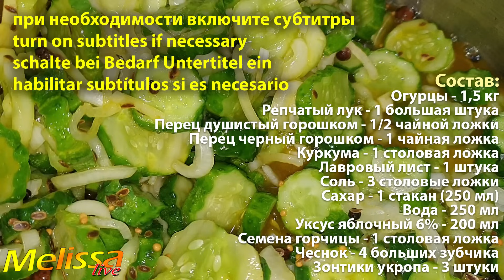КУДА ДЕВАТЬ ОГУРЦЫ -ПЕРЕРОСТКИ? Заготовка огурцов на зиму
Состав:

Огурцы - 1,5 кг
Репчатый лук - 1 большая штука
Перец душистый горошком - 1/2 чайной ложки
Перец черный горошком - 1 чайная ложка

Соль - 3 столовые ложки

Сахар - 1 стакан (250 мл)
Вода - 250 мл
Уксус яблочный 6% - 200 мл
Семена горчицы - 1 столовая ложка

Чеснок - 4 больших зубчика
Зонтики укропа - 3 штуки